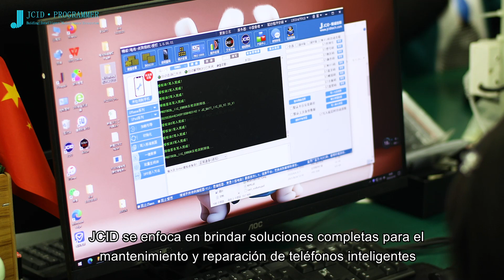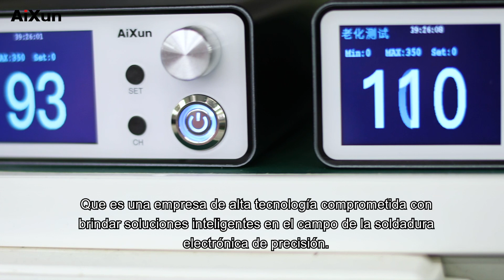JCID & AiXun tools|Delivering the best solution for smart phones maintenance and soldering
JCID Programmer
JCID focuses on providing complete solutions for the maintenance and repair of smart phones, such as nand expansion, screen data repair, true sound/vibration/touch/brightness repair, battery data repair, fingerprint data and facial recognition, etc.

AiXun tools
AiXun adheres to the brand principles of Technology, quality service, and innovation. To become China's preeminent provider of intelligent electronics by adhering to the business principle of "based on talent, found with sincerity" and by consolidating and developing its core businesses in areas like hardware, software, new materials, intelligent manufacture, and so on.

Over 50 distributors around the world, fast aftersale service response, remote software online analyzing.